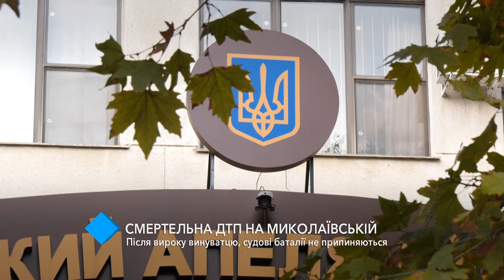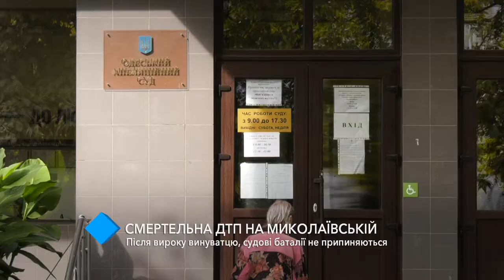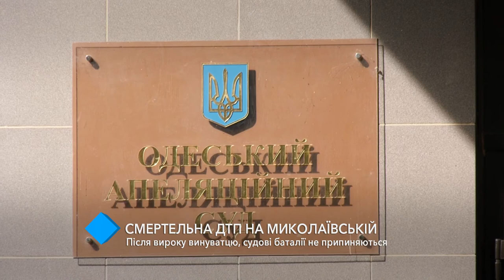Смертельное ДТП на Николаевской: после приговора виновнику, суды не прекращаются